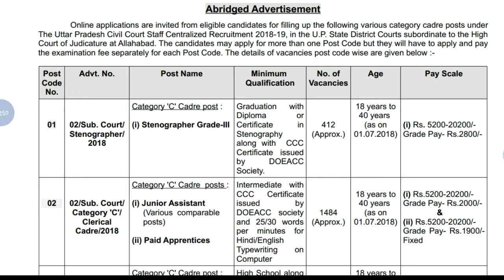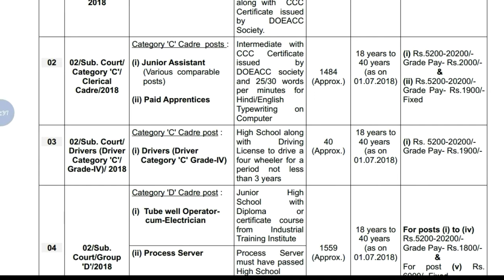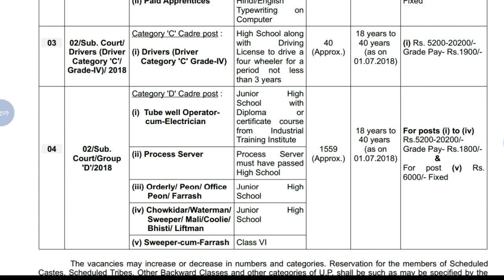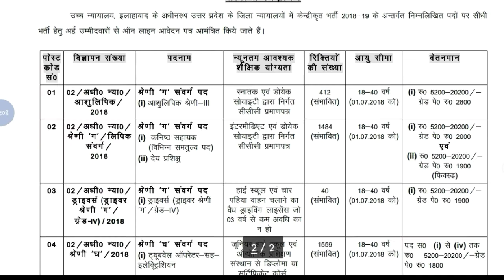High Court Jobs 2018 || Various Post || Online Application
Hey guys!

This Video All About High Court Jobs 2018 || Various Post || Online Application || Government Job 2018 |Private company Job 2018| Latest job information| Sarkari Nakri 2018 Check my all latest videos subscribe my channel for watch more video and support this channel.